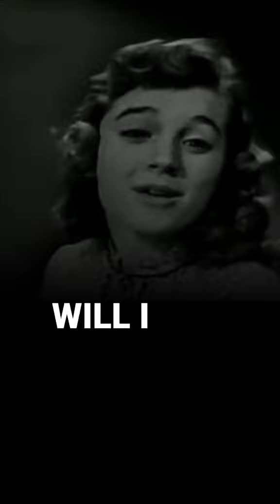Whatever Will Be, Will Be (Que sera, sera) Song by Doris Day and Frank De Vol#shorts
Whatever Will Be, Will Be (Que sera, sera) lyrics

OverviewLyricsListenOther recordingsVideosArtists
When I was just a little girl
I asked my mother, what will I be
Will I be pretty? Will I be rich?
Here's what she said to me
Qué será, será
Qué será, será
What will be, will be
When I grew up and fell in love
I asked my sweetheart what lies ahead?
Will we have rainbows day after day?
Here's what my sweetheart said
Qué será, será
Qué será, será
Now I have children of my own
They ask their mother, what will I be
Will I be handsome? Will I be rich?
I tell them tenderly
Qué será, será
Qué será, será
Qué será, será